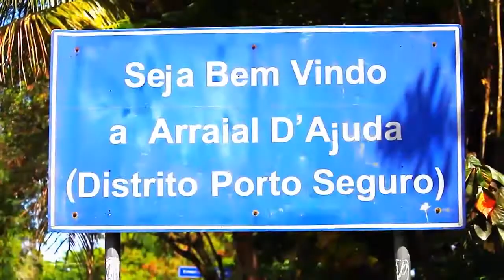SunDance Festival Arraial D'Ajuda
Sundance Festival traz grandes nomes da e-music para o seu Reveillon 2013, para você curtir em uma das paisagens mais lindas do litoral brasileiro!

Dias 29 • 30 • 31 de dezembro

• ATRAÇÕES CONFIRMADAS •
29/12 - Erick Morillo
30/12 - Dimitri Vegas & Like Mike, Wolfpack
31/12 - Fatboy Slim, Rodrigo Ferrari (OPEN BAR)

• INGRESSOS •

PACOTES PARA OS 3 DIAS:
1º Lote (até dia 25/10)
Fem. R$420,00 / Masc. R$490,00 -- ESGOTADO!

2ºLote (até dia 16/11)
Fem. R$440,0/ Masc. R$510,00

INGRESSOS AVULSOS:
•Dia 29 - Erick Morillo
1ºLote (até dia 25/10)
Fem. R$120,00 / Masc. R$140,00 -- ESGOTADO!
2º Lote (até dia 16/11)
Fem. R$130,00 / Masc. R$150,00

•Dia 30 - Dimitri Vegas e Like Mike
1ºLote (até dia 25/10)
Fem. R$100,00 / Masc. R$120,00 -- ESGOTADO!
2ºLote (até dia 16/11)
Fem. R$110,00 / Masc. R$130,00

•Dia 31 - Fatboy Slim
1ºLote (até dia 25/10)
Fem. R$300,00 / Masc. R$350,00 -- ESGOTADO!
2ºLote (até dia 16/11)
Fem. R$320,00 / Masc. R$370,00

BELO HORIZONTE

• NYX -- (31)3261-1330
Rua Claudio Manoel, 695 - Funcionarios

Rua Fernandes Tourinho, 470 Loja 12, Savassi.

VITÓRIA

SALVADOR

• Ticketmix

PORTO SEGURO

• Chilli Beans Arraial D'Ajuda
Estrada do Mucugê, 96 -- Loja 02 e 09 -- Módulo 1

EUNÁPOLIS

• Chilli Beans Eunápolis
Avenida Porto Seguro, N° 279, Térreo - Centro

• LOCAL •
Praia do Parracho
UIKI - Arraial d'Ajuda (BA)